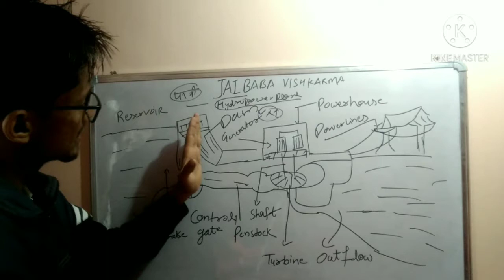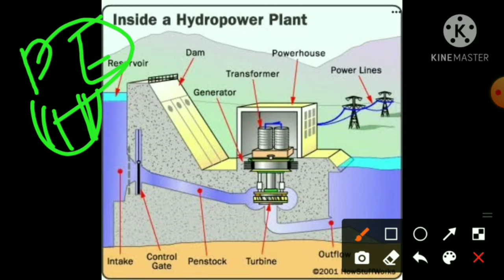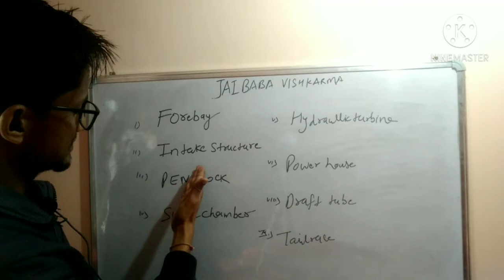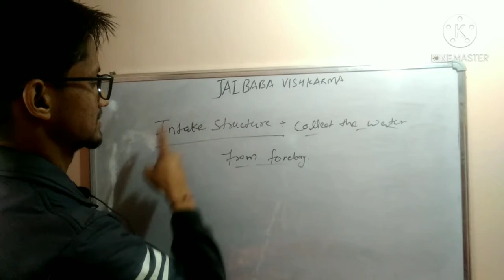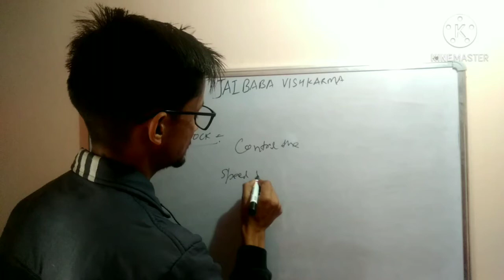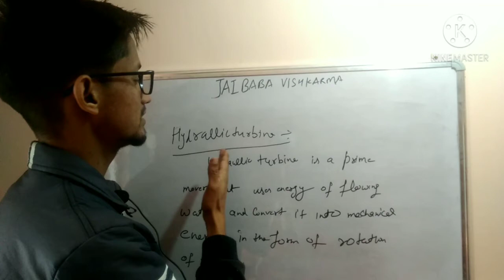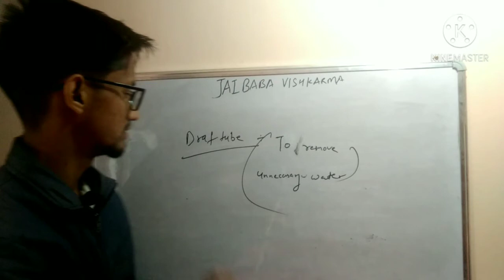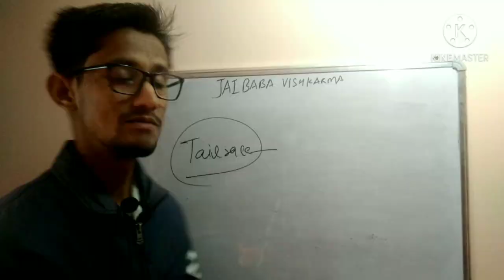What is hydropower plant####### ~~~phaadi electrician~~~~~~~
Published on :11dec.2020
About this vedio:
Is vedio me hydropower plant ke baare me btaya gya h
Isme btaya gya h ki electricity kaise generate hoti or production kaise krte hein
electricity ki generation or production ke liye kon kon se component use krte hein.sb is vedio me discuss kiya gya with diagram
phaadi electrician
Follow on: